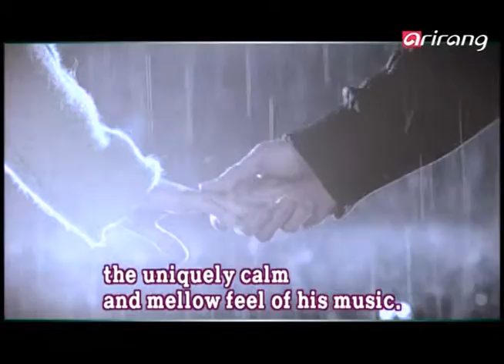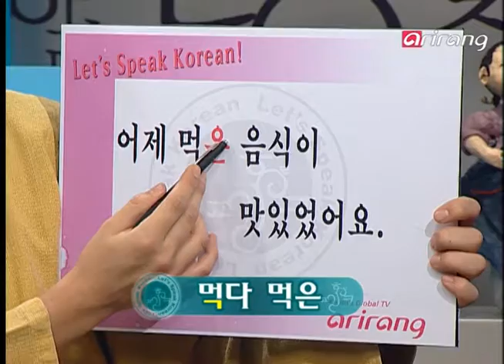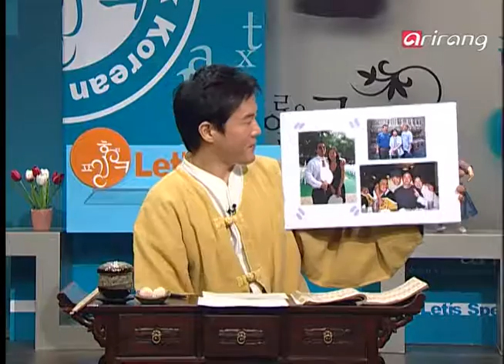Let's Speak Korean 3(Ep.90) When was this photo taken? 언제 찍은 사진이에요?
A : When was this photo taken?
B : It was taken last year.

Dabotap
Dabotap, national treasure number 20, is considered the finest example of Korea's stone pagodas.

A : 언제 찍은 사진이에요?
B : 작년에요.

다보탑
국보 제 20호인 다보탑은 한국의 석가탑 중에 가장 멋진 탑으로 여겨집니다.